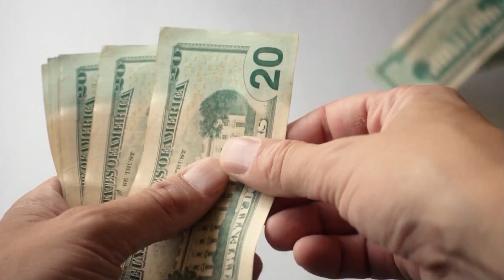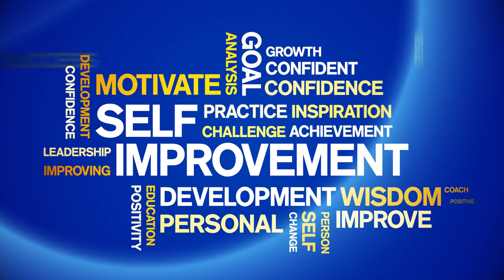Shocking Ways to Break Free from Societal Expectations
What’s the point of making more money only to struggle financially?
This is what happens when people get raises and promotions and
refuse to live a minimalist lifestyle for a few years after receiving a lot more money.
As their income increases, their discretionary spending increases and they still struggle.
They buy more stuff and extravagant experiences that can wait until they earn returns from investing.
Investments can pay for future fun and needs if we exercise a bit of patience.
Of course, we all need to celebrate victories but at what expense, literally?
Choosing to be house poor and driving expensive cars destroys peace of mind.
Science says that stress can cause physical pain and a variety of illnesses.
Let’s take an easier path and stack the cash so that we can sleep at night for a few years
instead of jumping into lifestyle creep.
Lifestyle creep destroys so many people at all socio-economic levels.
We see it everywhere!